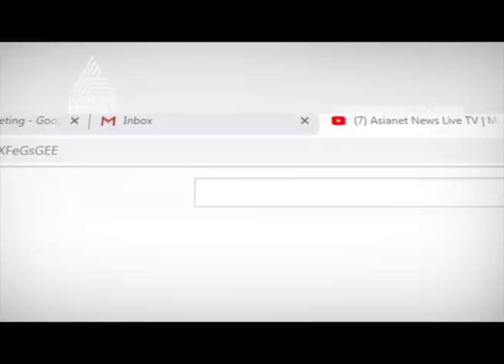Kerala moves towards acute water shortage, Says Minister K Krishnankutty